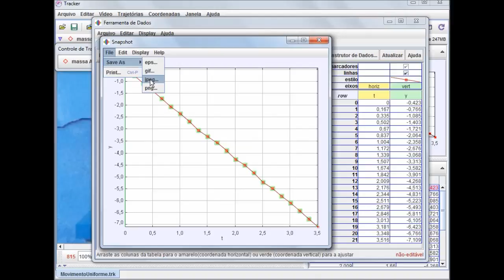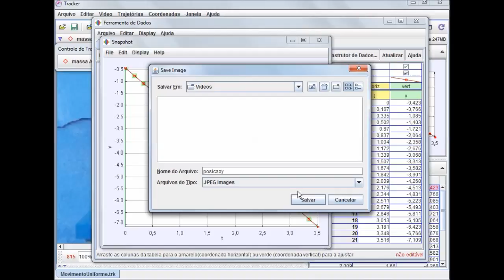08. Como salvar gráficos do Tracker como imagem